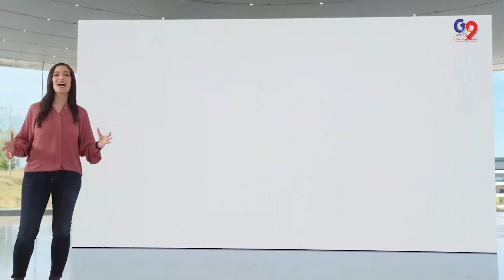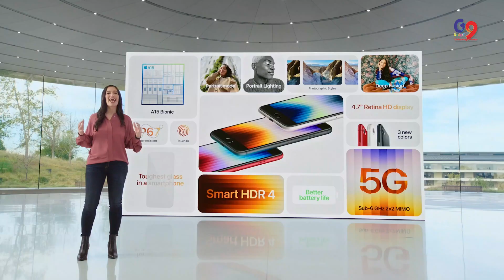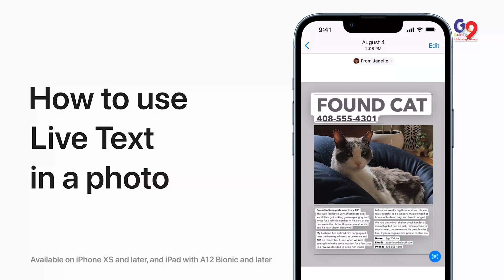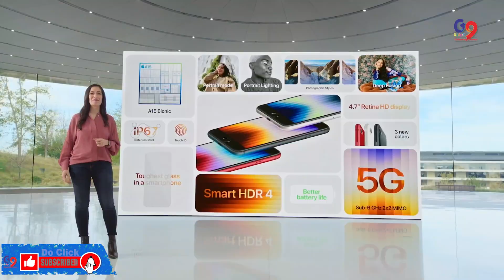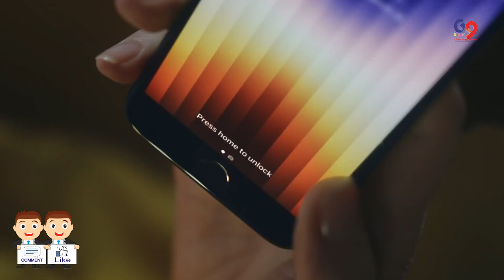The new Apple iPhone SE 3 Gen 2022 मॉडल लॉन्च I| A15 Bionic + 5G | Super EXPRESS Fun!🔥🔥🔥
एपल (Apple) के iPhone SE 3 की लॉन्चिंग को लेकर लंबे समय से अटकलें लगाई जा रहीं.
Apple iPhone SE3 को लेकर इंतजार अब खत्म हो गया है क्योंकि 8th march ko
दुनिया की सबसे बड़ी टेक्नोलॉजी कंपनी एप्पल ने अपने साल 2022 ‘Peek Performance’ इवेंट पर
नए आईफोन Apple iPhone SE 2022 या कह लीजिए iPhone SE 3 5G मॉडल लॉन्च कर दिया गया है।
डिस्प्ले की बात करें तो फोन में 4.7 इंच का रेटिना एचडी डिस्प्ले है जिसके ऊपर टफेस्ट ग्लास का प्रोटेक्शन है।
और कंपनी का दावा है कि फोन के फ्रंट और बैक में स्मार्टफोन में इस्तेमाल होने वाला सबसे टफ ग्लास का इस्तेमाल हुआ है।
कैमरा सेटअप की बात करें तो फोन के बैक पैनल पर 12 मेगापिक्सल का सिंगल रियर कैमरा दिया गया है